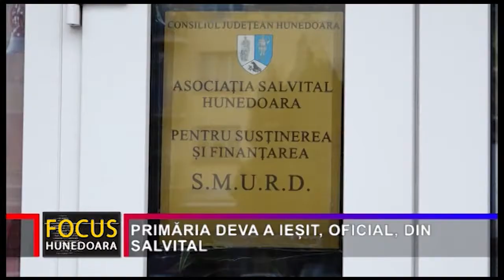PRIMĂRIA DEVA A IEȘIT, OFICIAL, DIN SALVITAL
Astăzi a avut loc ședința ordinară a Consiliului Local Deva aferentă lunii în curs. Cel mai așteptat punct de pe ordinea de zi a fost proiectul de hotărâre inițiat de patru consilieri locali, câtre unul de la PNL, PRE, UDMR și USR, privindd ieșirea municipalității devene din Asociația SALVITAL, cea care, până de curând, coordona activitatea SMURD din județul Hunedoara. După discuții destul de îndelungate, proiectul de hotărâre a fost adoptat de consilierii locali deveni. Ferdinand Pogocsan, viceprimar al Devei și unul dintre inițiatorii proiectului de hotărâre, a explicat de ce s-a votat pentru ieșirea din SALVITAL. Astfel, principalul motiv al ieșirii Primăriei municipiului Deva din SALVITAL fiind acela că, odată cu trecerea majorității paramedicilor SMURD la pompieri, la sfârșitul anului trecut, după aprobarea unei legi în acest sens, susținută chiar de membrii asociației din județ, aceasta nu mai are ca obiect de activitate acordarea de asistență medicală calificată.